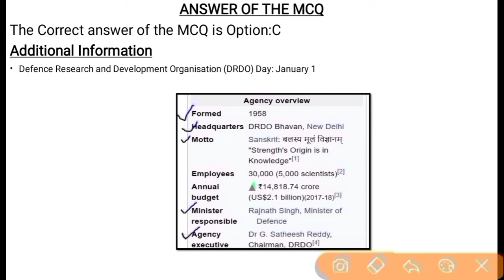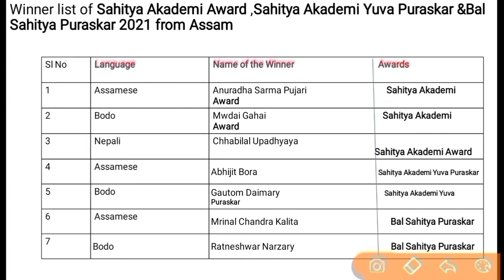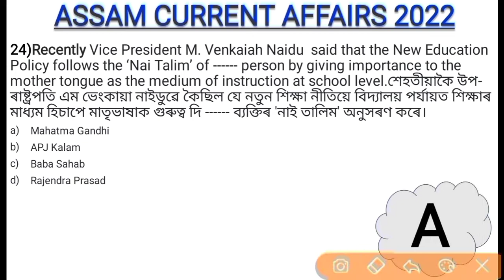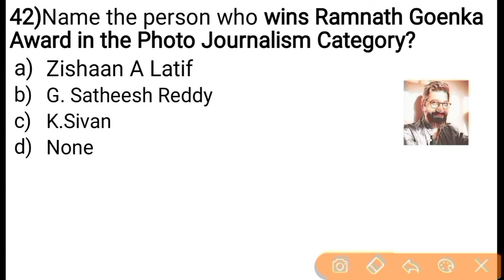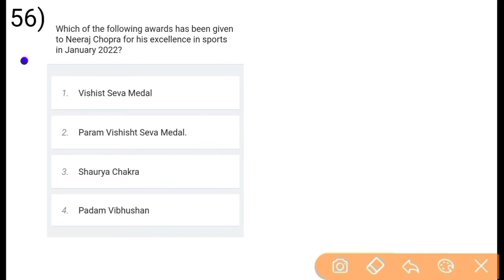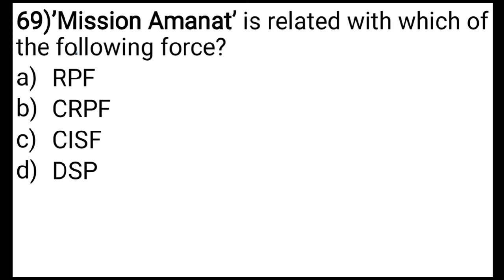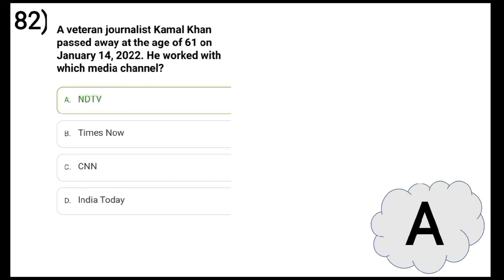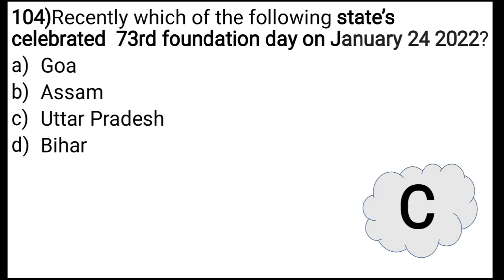Assam Current Affairs || January 2022 || Basic Mentor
Usefull for all upcoming Competitive exams of Assam Government..